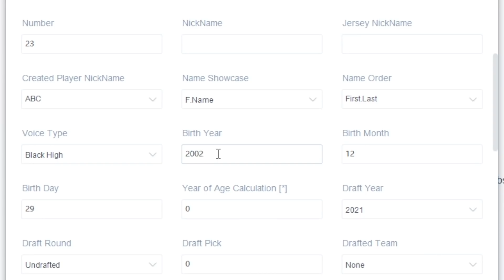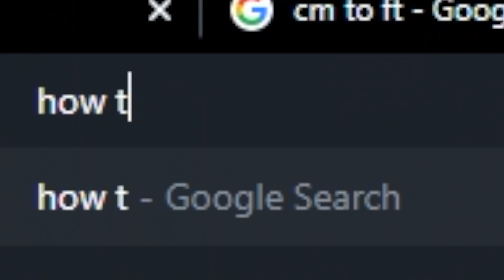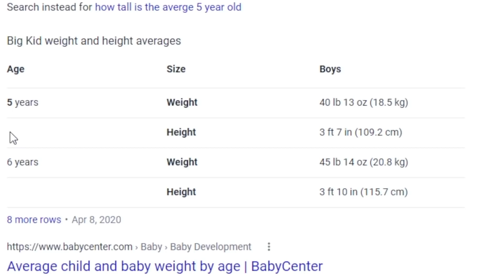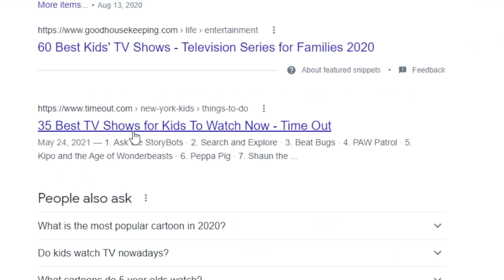Playing As a Kid in NBA 2K!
In today's video we I decided to play as a kid in NBA 2K21! Using mods and 2K on the PC, I was able to create a kid that was 5 years old and 3 feet tall! I even took it a step further and made a 1 year old that can dunk the ball! This was one of the funniest videos I've made so be sure to comment down your reactions 😂